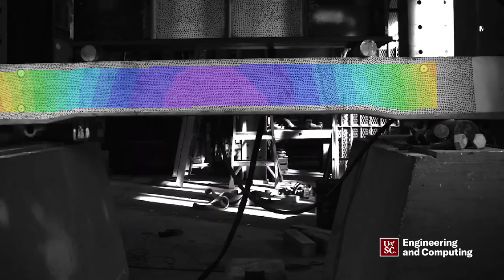Michael Sutton Elected to the NAE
Distinguished Professor Michael Sutton was elected to the National Academy of Engineering on February 6 for his creation of digital image correlation technology (DIC) and his co-founding of Correlated Solutions, Incorporated, which has spread the DIC technology globally. Sutton is the second faculty member at the University of South Carolina College of Engineering and Computing elected to the NAE, joining Chemical Engineering Professor John Monnier.

Some footage was used from a research publication: Michail Kalaitzakis, Sreehari Rajan Kattil, Nikolaos Vitzilaios, Dimitris Rizos, and Michael Sutton. Dynamic Structural Health Monitoring using a DIC-enabled drone. In: 2019 International Conference on Unmanned Aircraft Systems (ICUAS), Atlanta, GA, USA, June 11-14, 2019.